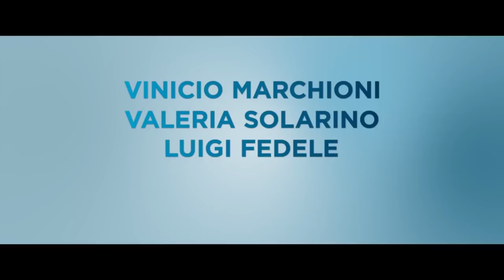QUANTO BASTA | Tutte le clip e trailer compilation del film di Francesco Falaschi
Quanto Basta | Clip e Trailer Compilation del nuovo film di Francesco Falaschi con Valeria Solarino, Vinicio Marchioni, Luigi Fedele, Nicola Siri.